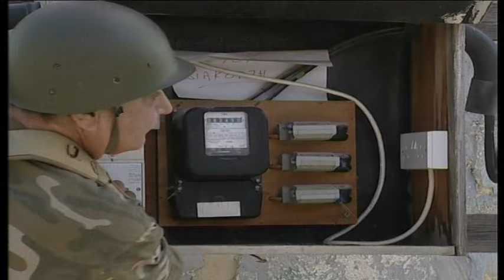Τα χρυσόψαρα επ.134-135 (2005-06) SigmaTV